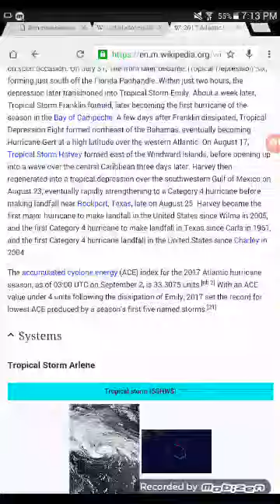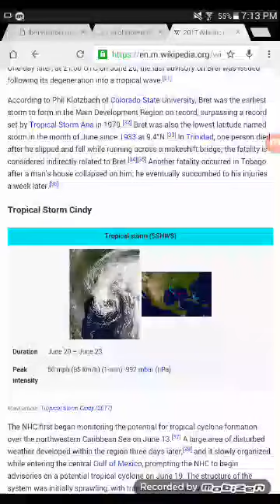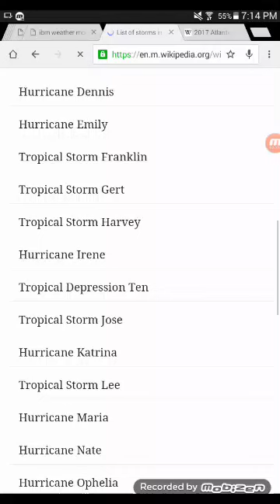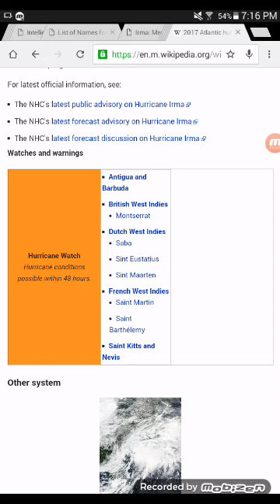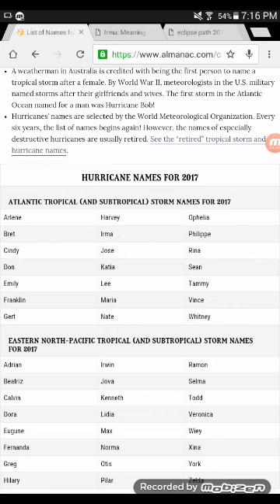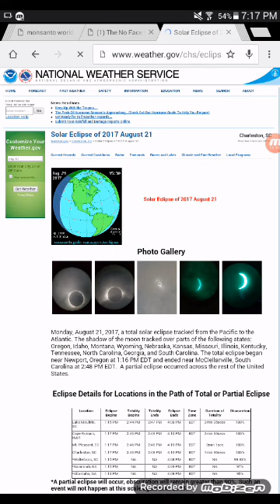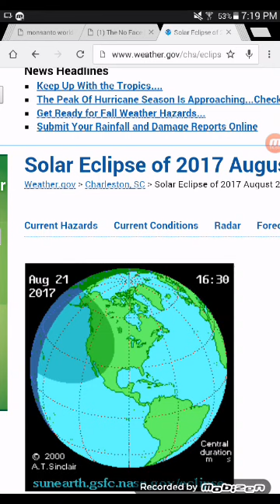Breaking News: Haarp Cloned 2017 Hurricanes Same as 2005 Warning Hurricane Irma is New Katrina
Hello, This is the no face movement with breaking news. The name list used in 2005 Hurricane season is the same as the 2017 hurricane name list. Yes the names are the same and yes some new names replaced the retired ones, but what is crazy is the major hurricanes in 2005 are cloned by haarp and they changed the name. There will be a second video on how they did it, like Rita in 2005 was cloned and made more powerful and it Was Hurricane Harvey. Now this is a warning about Hurricane Irma. Hurricane Irma is a haarp cloned of Hurricane Katrina and we made a video on how haarp is hitting it right now. So please be prepared. This is the no face movement moving a movement facing off.

Links